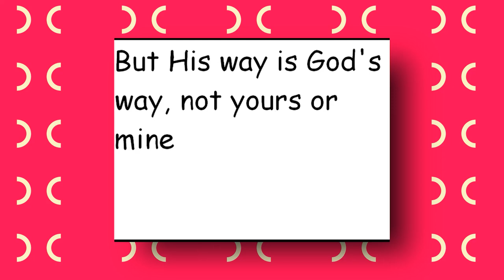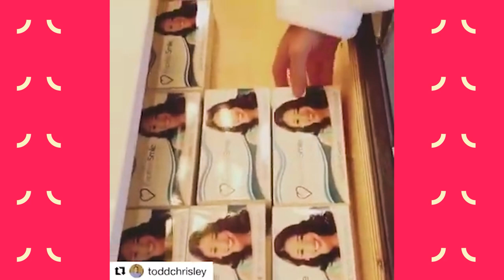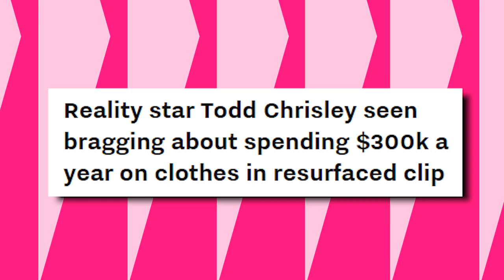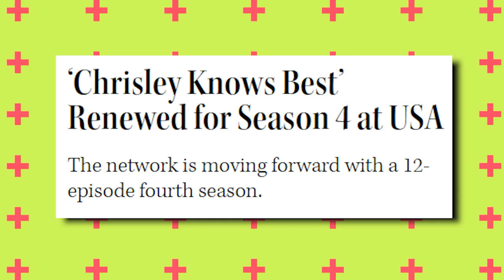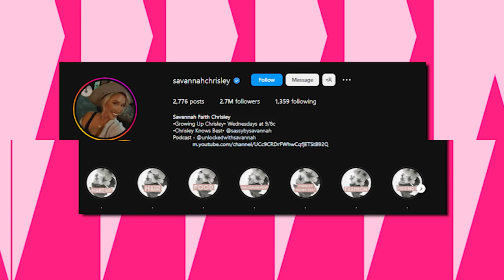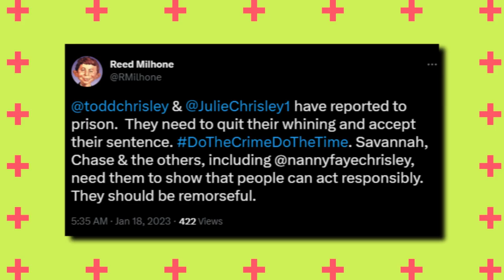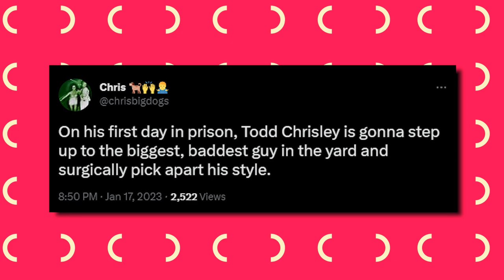Todd Chrisley PANICS In Prison After Sending Terrifying Message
Todd Chrisley tweeted a video of gospel artist Karen Peck singing "Four Days Late" on Monday night, which was later deleted on Tuesday. "HE is always on time," he captioned the video, adding the hashtag fightthegoodfight.

In this video, we will get to know what happened to Todd Chrisley after his most shocking message ever.